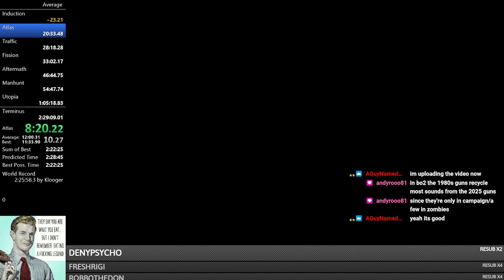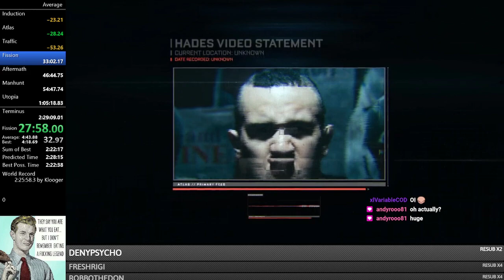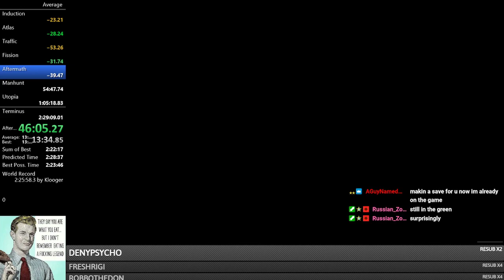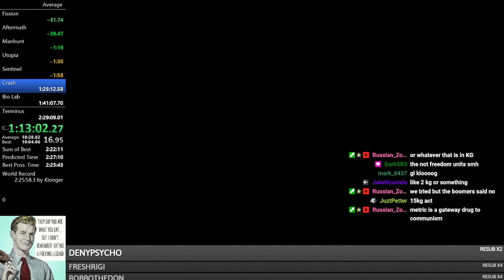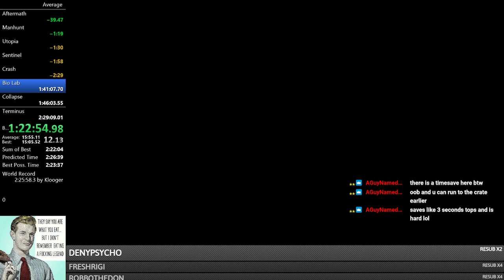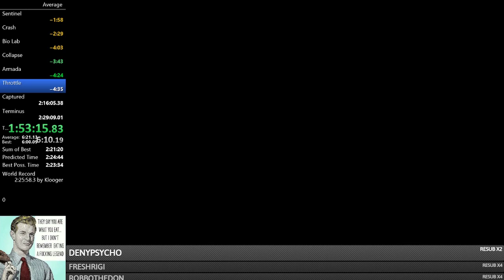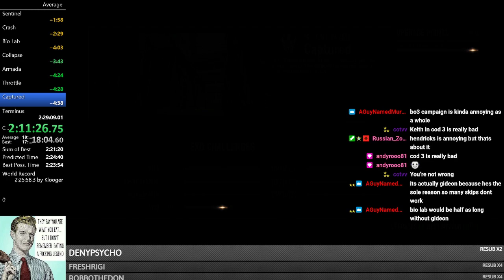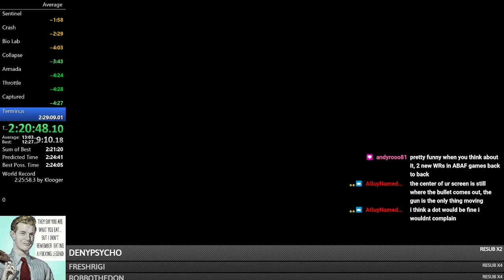CoD AW - Any% World Record 2:23:00.68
Previous wr was 2:25:58 by me.
My goal here was to get a sub 2:25, or hopefully a sub 2:24, looks like I just barely choked the sub 2:23 though lol.
A very stupid 40s timeloss on fission, and a few other timelosses on hard skips, so overall not bad on such a difficult run. All of act 2 was basically perfect, and act 3 was a bit meh.